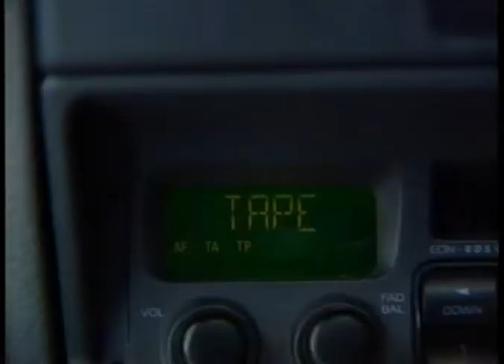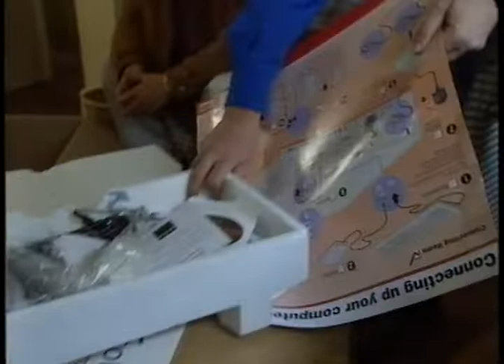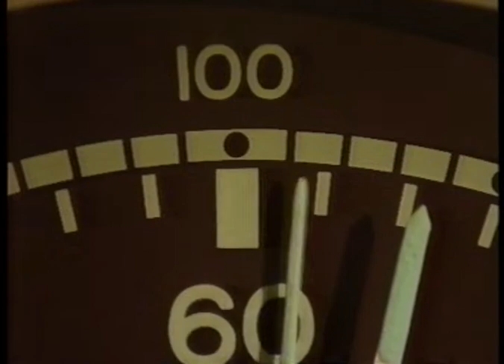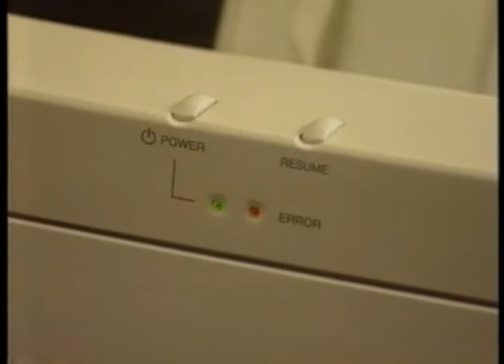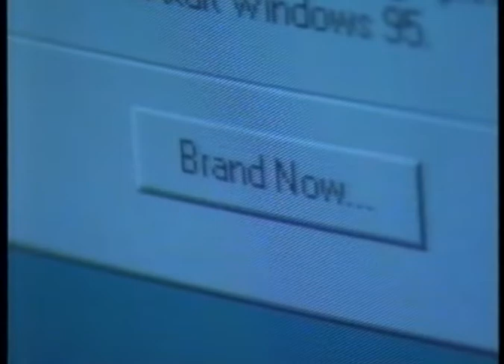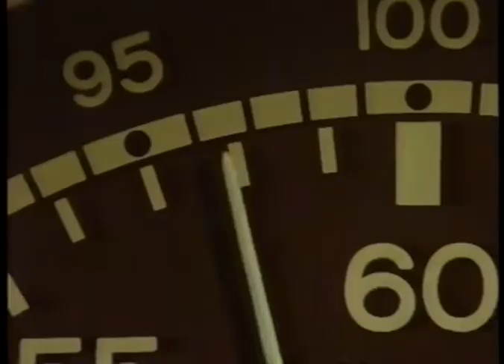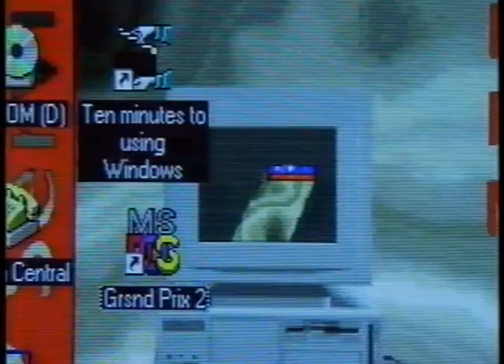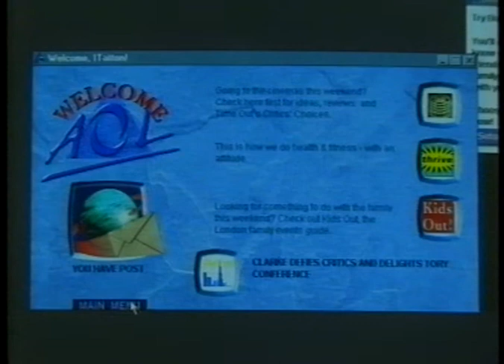Dixons - Computers - Getting Started In 10-minutes (1990s) Full Video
Comedian duo Jim Sweeney and Steve Steen present this guide to setting up your new computer for Dixons electronic stores from the 1990s.